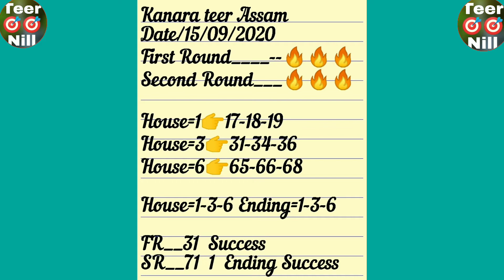Kanapara teer 15-09-2020 FR__31 Success SR__71 1 Ending Success